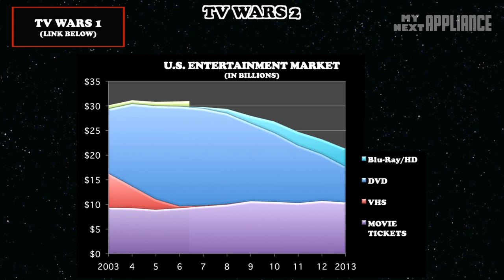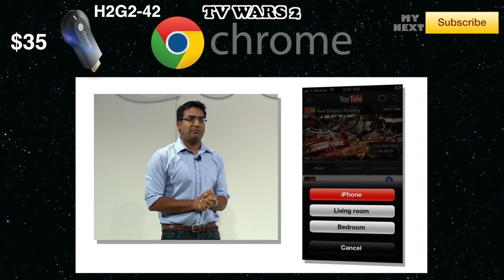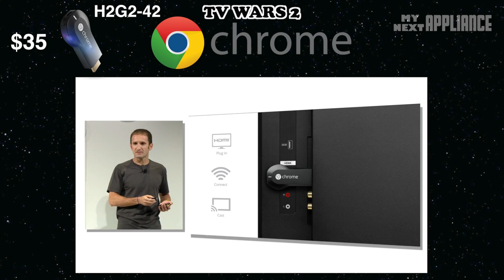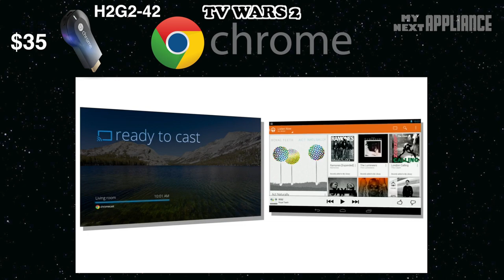Google Setup ChromeCast to Conquer TV - Exposed - TV WARS 2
How could Google's Chromecast disrupt the TV?
How does the Chromecast unite the smartphone with the TV?
Will the Chromecast help the internet take over the TV?

TABLET WAR 4: New Nexus 7 (coming soon!)
PHONE WARS 12: Moto X Revealed (coming soon!)
PHONE WARS 13: Network Performance (coming soon!)

(hint: check email notifications for updates)

/*CREDITS*/
Cmglee, Justin14, Google, Google Chromecast, and all of you.